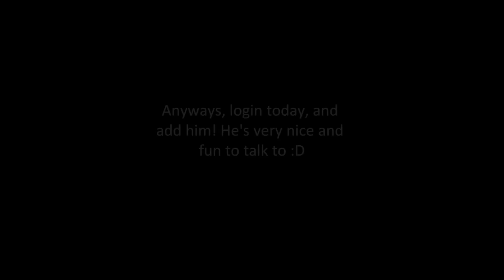Clone Wars Adventures - Emissary Docbartus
Meeting Emissary Docbartus on the Umbara combat zone.